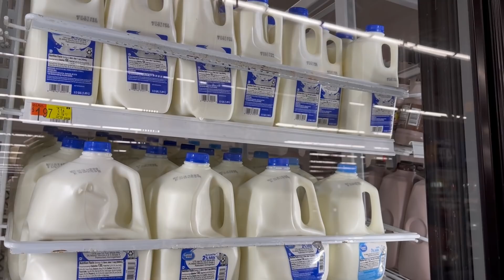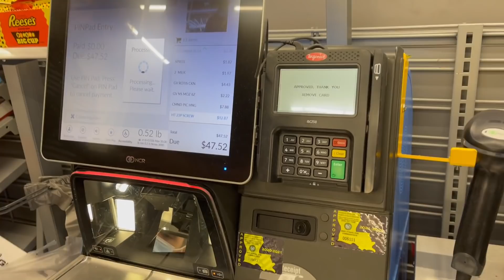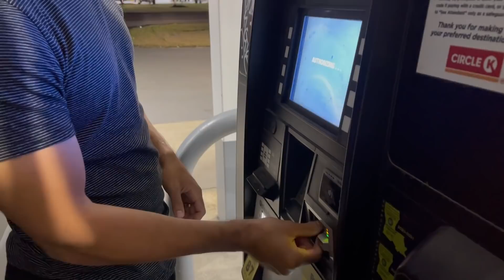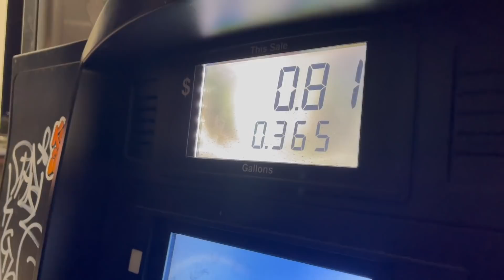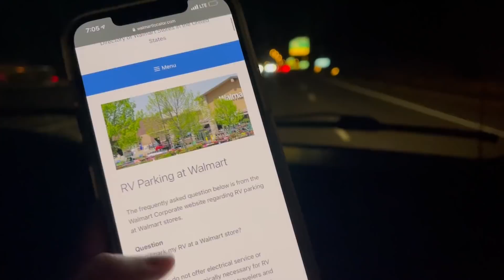UM DIA NO MOTORHOME - NA ESTRADA DIRIGINDO PARA O TEXAS (Dia 6)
Hoje vamos mostrar para vocês como é um dia no Motorhome, na estrada mesmo, sem camping nem nada. Estamos dirigindo para o Texas e vamos aproveitar pra mostrar um pouco da rotina nesses momentos de grandes percursos sem muitas paradas.
A intenção nesse vídeo é mostrar todos os cuidados que a gente toma antes de se aventurar na estrada e também todos os perrengues que aparecem viajando de Motorhome aqui nos EstadosUnidos.

⚖LEAO GROUP - CONSULTORIA EM EXPATRIAÇÃO E INTERNACIONALIZAÇÃO DE NEGÓCIOS
Chad Silverman ESQ. - SILVERMAN LAW FIRM
Locais de atendimento: Fortaleza - Rio de Janeiro - Orlando - Boca Raton